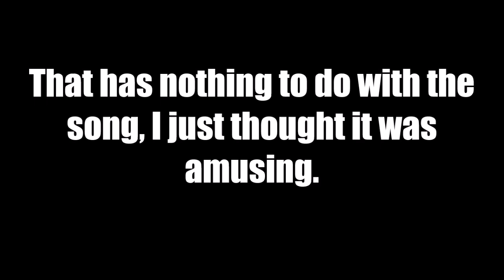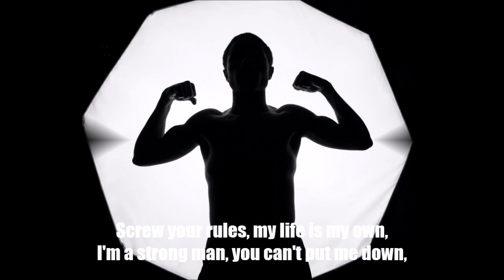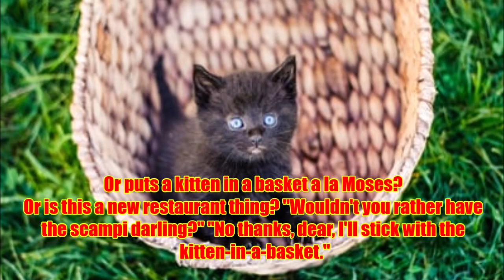Play It Straight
One from the dim and distant past, upgraded for the 21st century. Co-written by the original Mrs Ross. Strange but true.